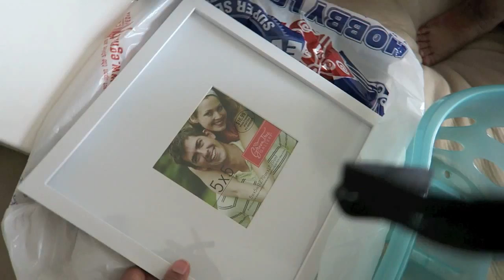summer vlog #10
It's a short one this week, but please sit down watch and enjoy a lil snip it of my life :D